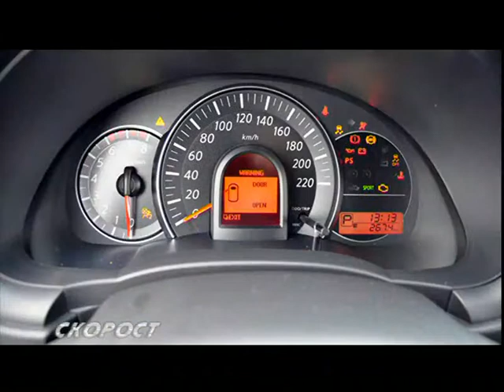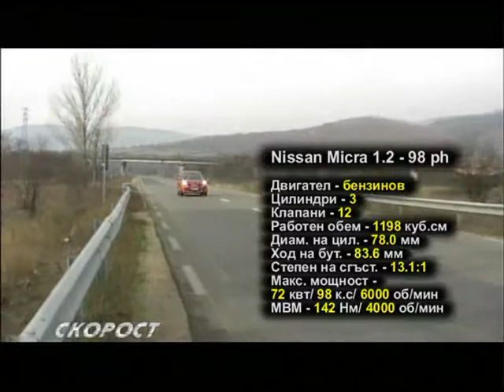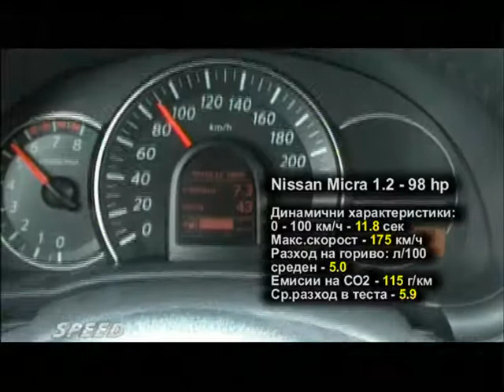Test Nissan Micra 1 2 98hp CVT